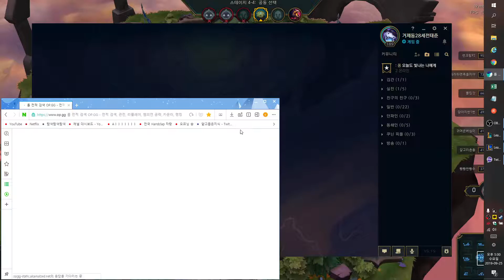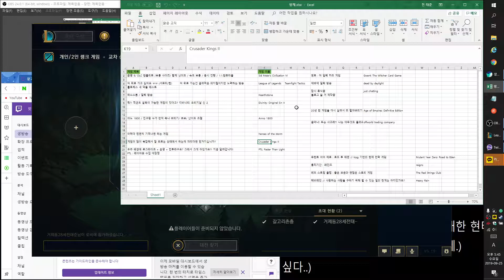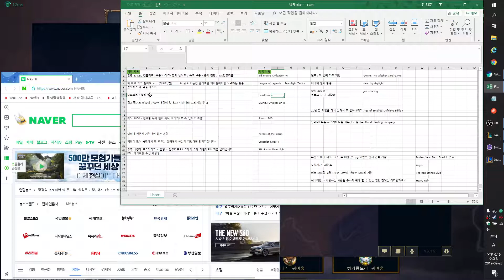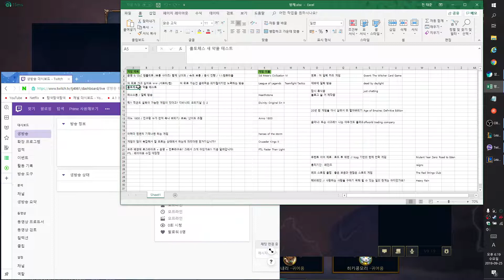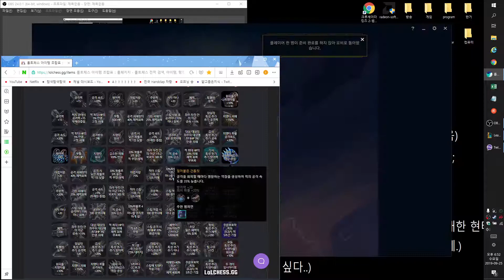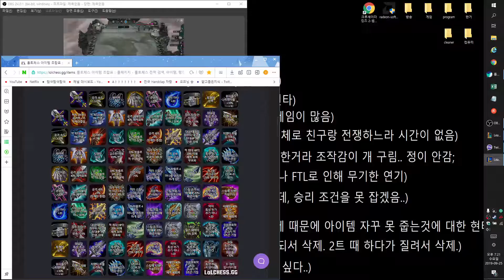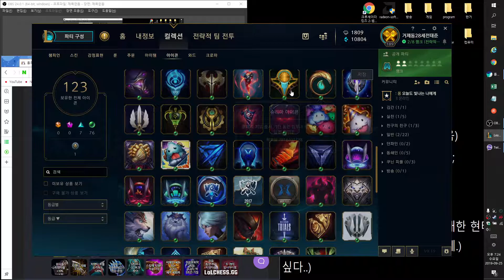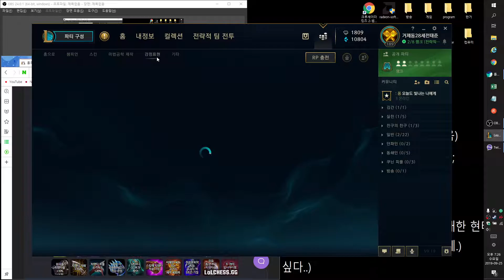2019 09 25 16 38 38 롤토체스